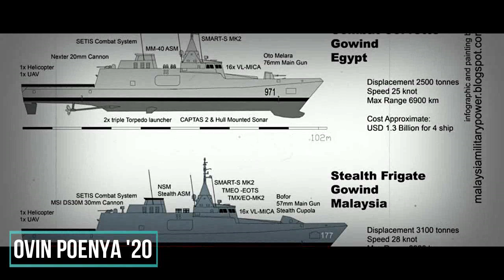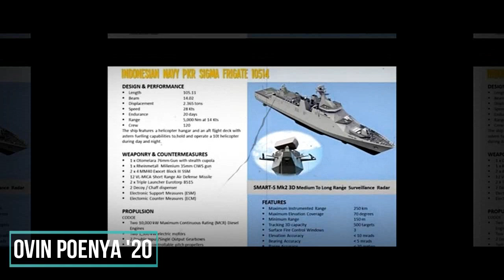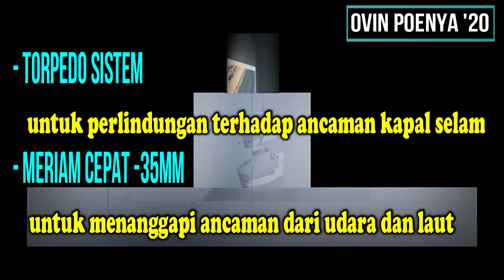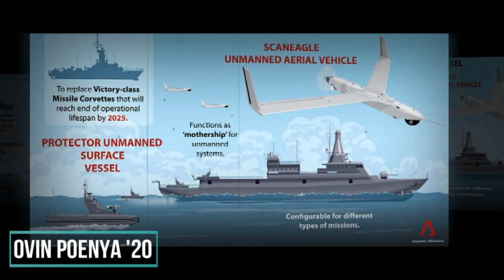Menarik Untuk Di Bahas.. Apakah Pembelian Kapal Gowind 2500 Perancis, Masuk Akal Untuk Indonesia..